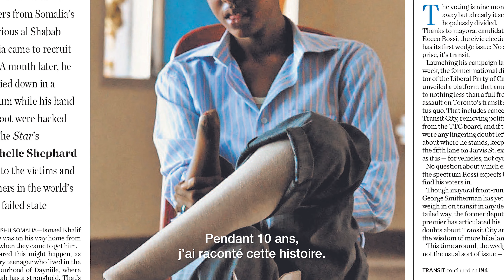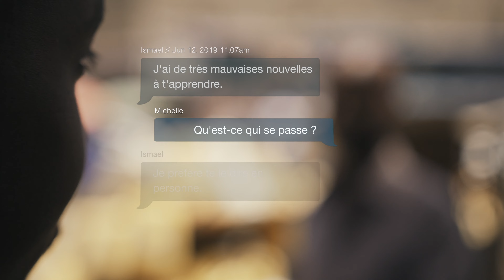La parfaite histoire - (Bande-annonce 02m00s)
La parfaite histoire propose une réflexion poignante et provocatrice sur le journalisme, le sentiment d’appartenance, les histoires que l’on raconte et les personnes à qui il revient de les relater. Le film témoigne de la relation qu’entretiennent durant une dizaine d’années la journaliste canadienne Michelle Shephard et Ismael Abdulle, un jeune réfugié somalien auquel le groupe terroriste al-Chabab a amputé une main et un pied. Le récit débute au moment de leur rencontre, en 2010, à l’occasion d’un reportage qu’effectue la journaliste à Mogadiscio pour le Toronto Star. Ses articles sur Ismael déclenchent une mobilisation dans la diaspora somalienne, laquelle aide le jeune homme à s’échapper de Mogadiscio et à trouver refuge à Harstad, une ville de la Norvège située à 200 kilomètres au nord du cercle arctique. Pendant presque dix ans, Ismaïl s’acclimate à sa nouvelle patrie d’adoption, apprenant à parler couramment le norvégien et tentant de s’intégrer à son nouveau pays. Lorsqu’il rentre à Mogadiscio, les événements prennent une tournure inattendue qui force Michelle à enfreindre l’une des règles d’or du journalisme — relater l’histoire en prenant soin de ne pas en faire partie — et à s’interroger sur son rôle de conteuse.

Un film de Michelle Shephard - 2022 | 73 min 40 s

Une coproduction de Frequent Flyer Films et de l’Office national du film du Canada